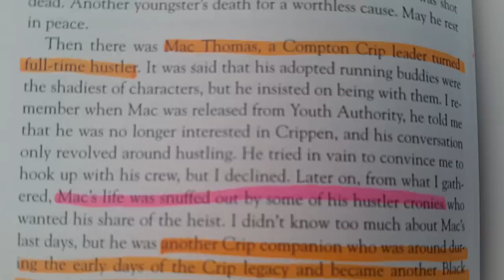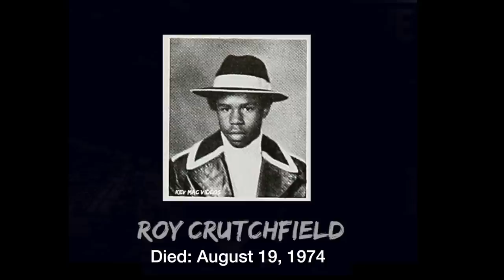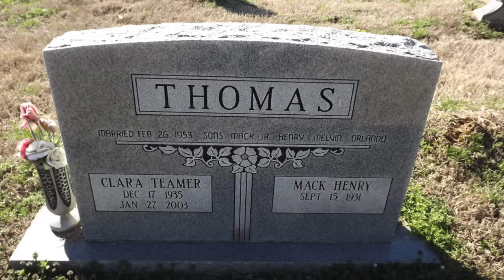The Roy Crutchfield Homicide in 1974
The Roy Crutchfield Homicide in 1974 is about the night Mack Thomas and some younger Compton Crips took a ride down Hoover Street in South Los Angeles. While throwing up gang signs at a group of people believed to be Brims, their dark colored Cheverolet was hit with glass bottles.

Los Angeles CA - January 9, 2023

CREDITS
Narrated by
Kev Mac

Articles: LA Times/Baby S Mac
Maps: Baby S Mac

Intro Mixed by DJ Kaptain Kold for Kev Mac Videos

Special Thanks to:
Cricket
Baby S Mac
DJ Kaptain Kold